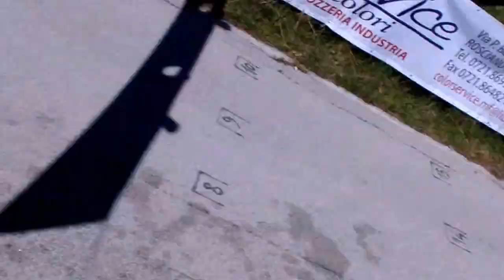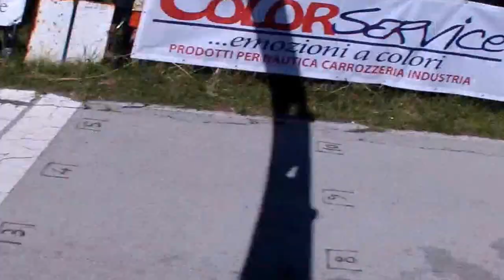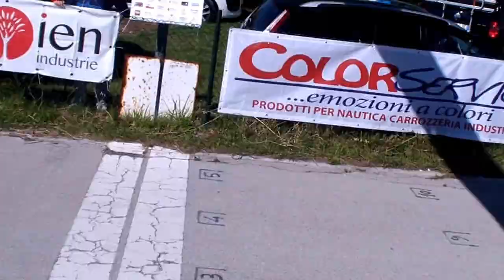Giovanissimi Fano 28 06 2015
ESORDIENTI  FANO (PU) – 10° TROFEO COLOR SERVICE – 9° MEMORIAL OMER GIOMMI – Gara valida assegnazione titolo Campione Regionale - Soc. Org.: ASD ALMA JUVENTUS FANO. -DIRETTORE DI CORSA: DIOTALLEVI Francesco
GIURIA: CAIMMI – VITALI - MENGUCCI - Telefinish; Sergio Rossi

FINISH